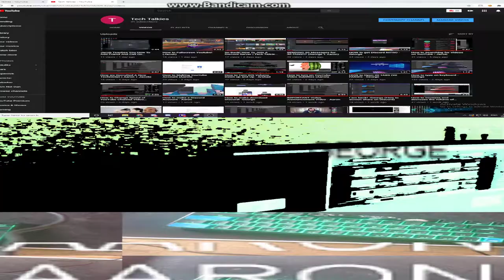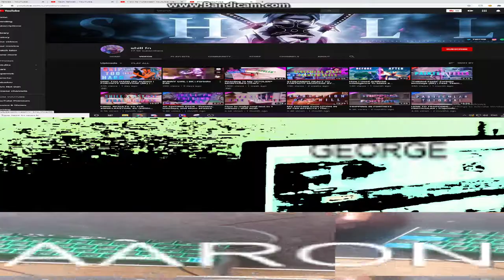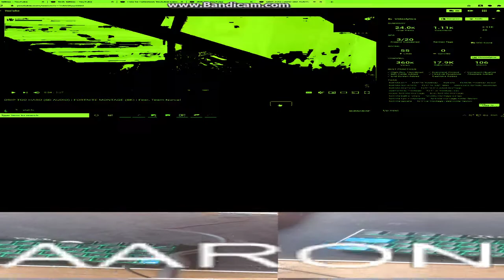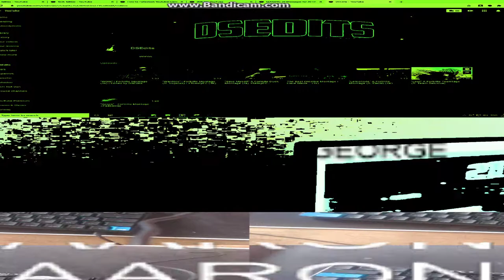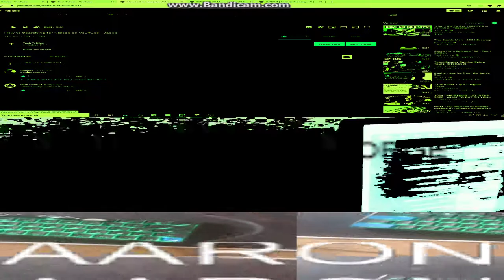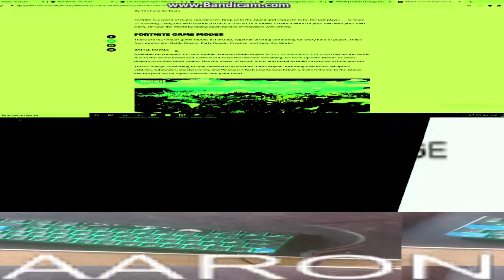Reaction to FANS YouTube Channel's (WHAT IS FORTNITE?!?!?) George + Aaron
Hello guys, today we reaction to fans.